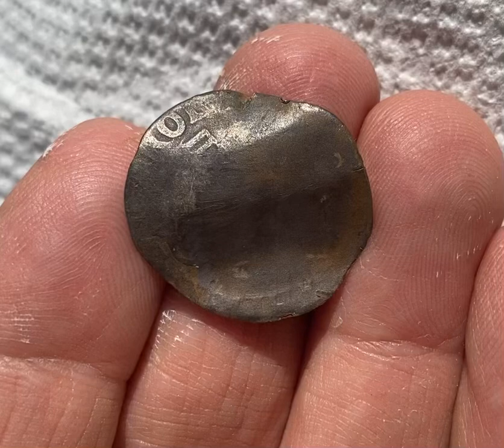King Charles I Shilling Found Metal Detecting